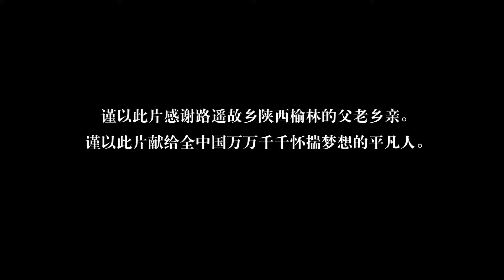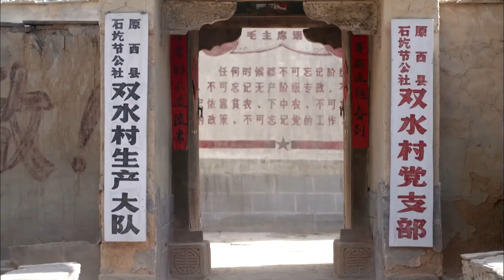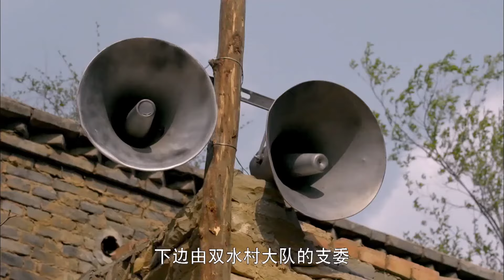【爆火年代剧】陕北岁月 06 | 回归土地，寻根之旅 | 主演：王雷、佟丽娅、袁弘、吕一